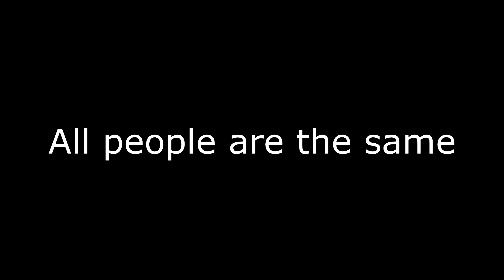Documentary About LGBT